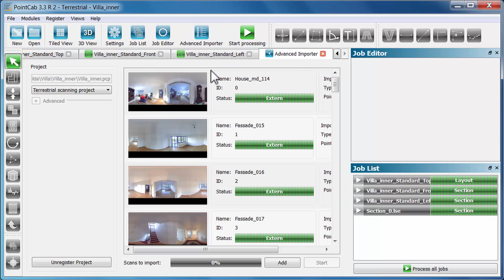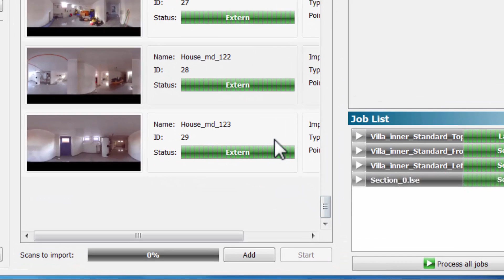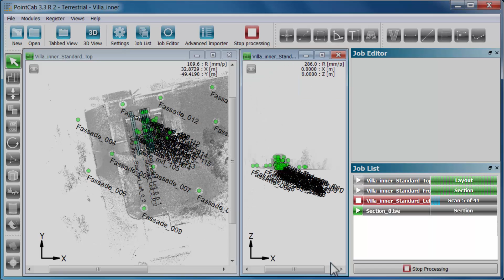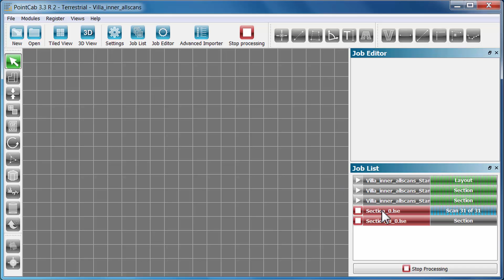PointCab Grundlagen: Erweiterter Importer, Scans verwalten und weitere zum Projekt hinzufügen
Zu einem vorhandenen Projekt lassen sich auch später erstellte Scans hinzufügen. Keine mit PointCab bereits geleistete Arbeit geht verloren. Sondern das Projekt wird um weitere Daten ergänzt. Mit dem Auslösen der Neuberechnung werden automatisch lediglich alle neuen Daten mit einbezogen.